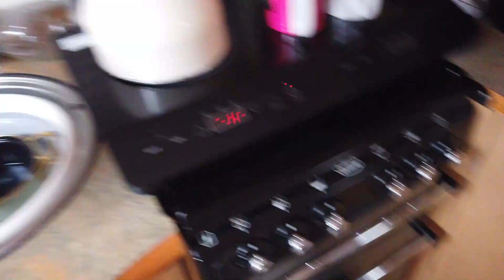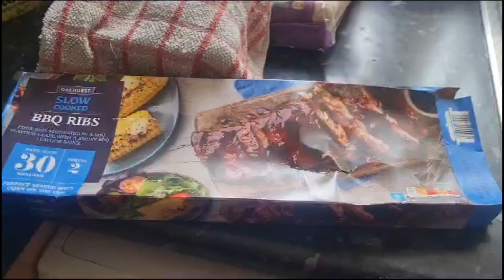Us been us come and see what we get upto.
we are been ourselves as always, so come and join us and enjoy